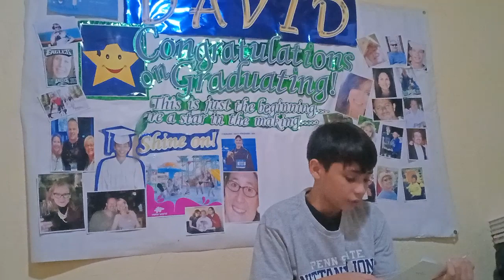David reading card